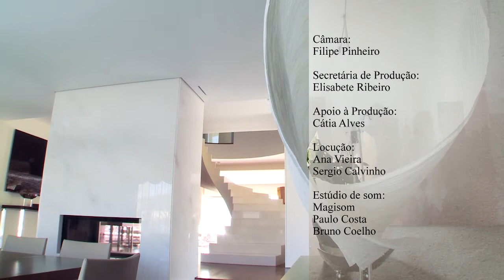Espaços&Casas nº77 Condomínio Santa Catarina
Programa sobre o mercado imobiliário, a arquitectura, design de interiores e espaços públicos, emitido nos dias 25, 26 e 27 de Setembro, na SIC Noticias.